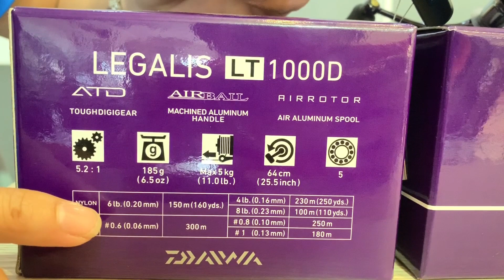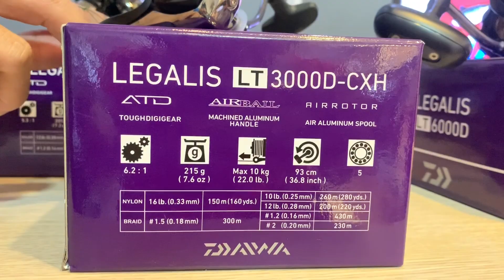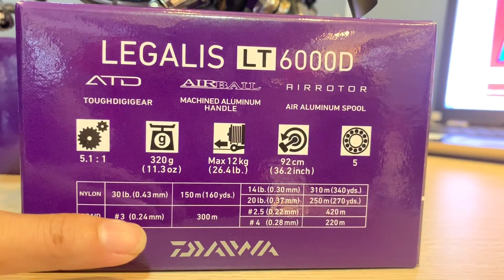Máy Câu Daiwa Legalis LT Siêu Nhẹ - Cực Chất - Bền Bỉ Tải Cá 12kg - Đồ Câu Fimax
Anh em ghé xem trực tiếp Máy Câu Daiwa Legalis LT Siêu Nhẹ - Đồ Câu Fimax tại
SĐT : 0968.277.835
ĐỊA CHỈ: 186 Lê Lợi - Phường 3 - quận Gò Vấp - TP.HCM
Tìm kiếm